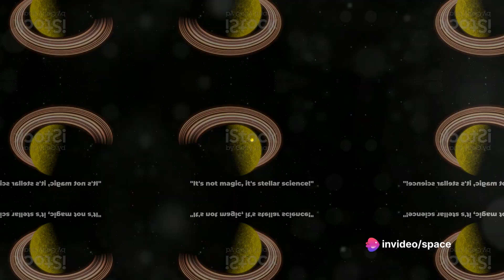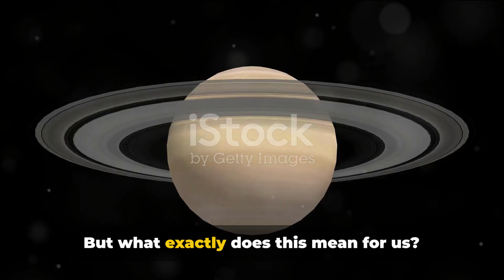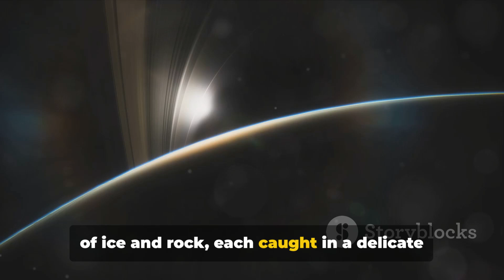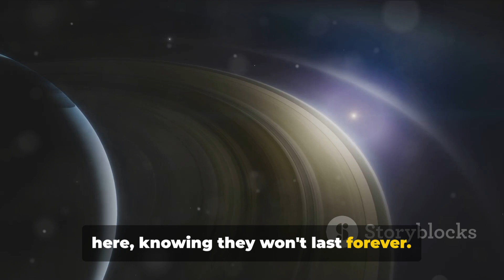Saturn's rings will temporarily disappear in 2025.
Stay updated on the latest cosmic phenomenon with our breaking news: "Saturn's Rings Set to Temporarily Disappear in 2025!" 🪐🔍 Join us as we uncover the rare celestial event that will see Saturn's iconic rings vanish from view for the first time in decades. Delve into the scientific explanations behind this extraordinary occurrence and learn how astronomers are preparing to capture this fleeting cosmic spectacle. Get ready to witness a once-in-a-lifetime event that will reshape our understanding of Saturn's dynamic ring system! 🌌✨

OUTLINE:
00:00:00
Saturn's Disappearing Act

00:00:47
The Science Behind The Scene

00:02:15
The Future of Saturn's Rings

00:03:59
Saturn Without Its Rings

00:05:41
Observing Saturn's Rings Now